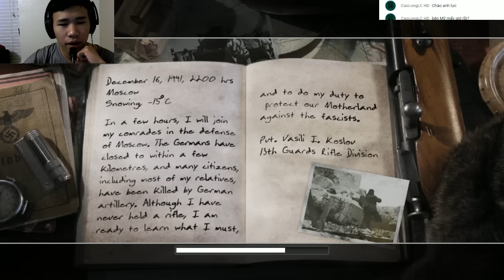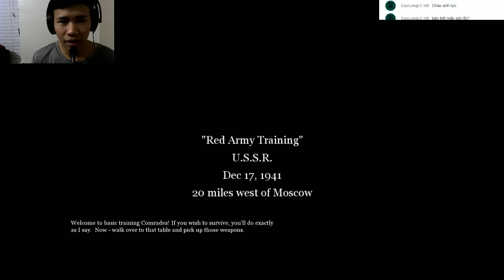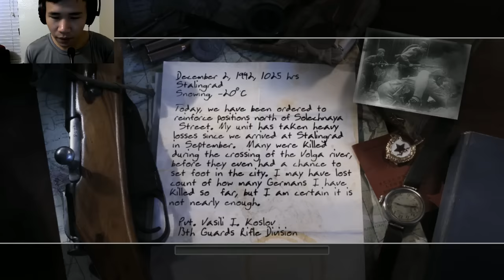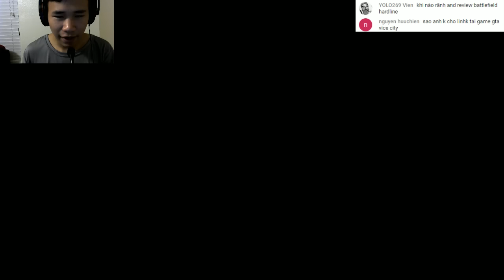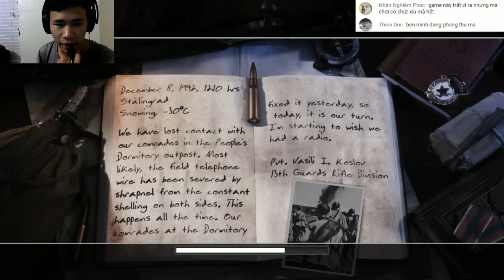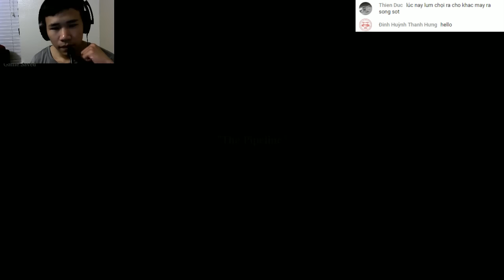Lucgameviet Stream: Cùng chơi Call of Duty 2 Part 1